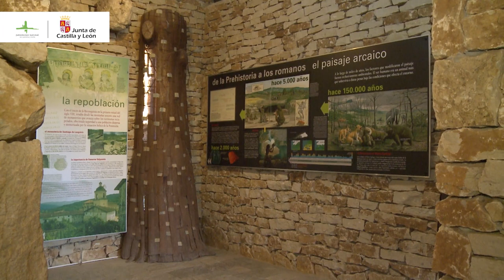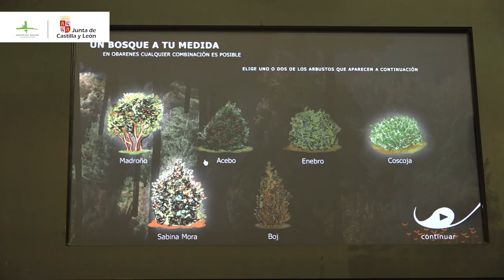Las Casas del Parque de CyL reabren...con completa seguridad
Con la llegada de la "nueva normalidad" las Casas del Parque, Centros Temáticos y Aulas del Río, reabren sus puertas para seguir acercando la Naturaleza de Castilla y León a todos los aficionados. Para ello hemos implementado unas medidas de seguridad que buscan garantizar la seguridad de los usuarios y trabajadores. En este enlace dispones de toda la información